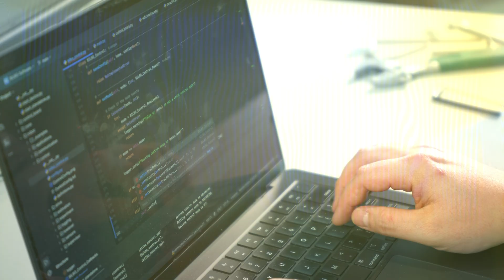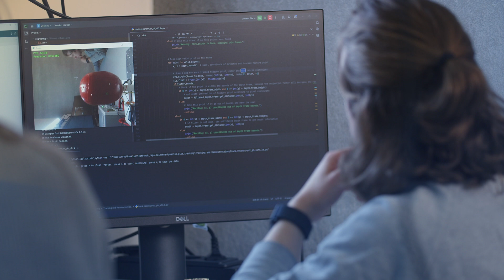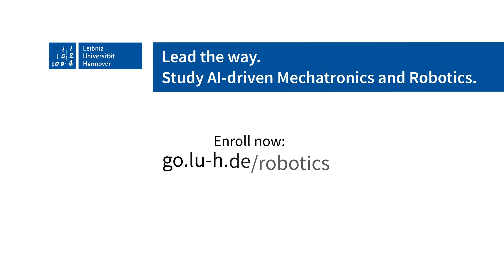AI-driven Mechatronics and Robotics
New Master: AI-driven Mechatronics and Robotics

Excited to announce our newest English-taught Master's program at Leibniz University Hannover: AI-driven Mechatronics and Robotics!

In today's rapidly evolving technological landscape, the intersection of artificial intelligence with mechanical and electronic systems is transforming industries worldwide. This innovative program bridges the critical gap between AI expertise and practical mechatronic implementation.

Our graduates will be uniquely positioned to lead the next wave of automation, collaborative robotics, and intelligent manufacturing solutions.